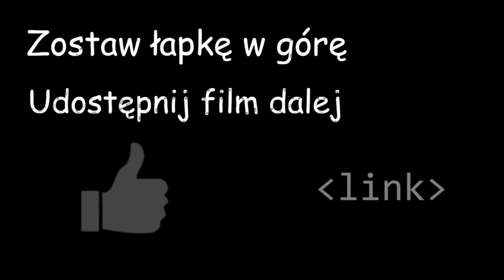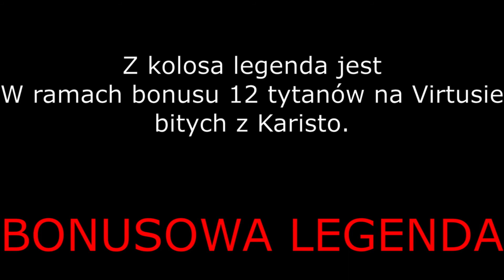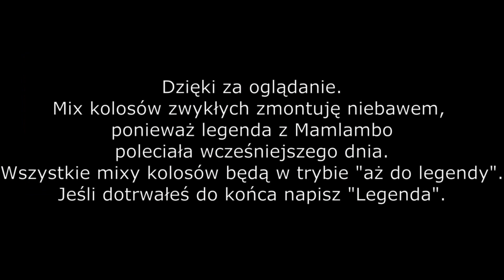Margonem [#1]: Mix Kolosów Eventowych aż do legendy (Wakacje 2021) cz. 1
Mix Kolosów z Wakacji 2021 (z bonusowymi tytanami)
Pozdrowienia dla:
• Crashera - znajomego, który cierpliwie ze mną w Margonem gra i nawet w dwóch biciach kolosa 90 się pojawił
• gracza Kobikuto Powraca - za danie szansy w biciu kolosa 170 na świecie Lelwani (bicia około 9:20, jestem zadowolony z wisiorka), fajnie się go tankowało. Przy okazji wyjaśnię powód powiększenia okna tutaj: to bicie pokazywałem znajomym na Discordzie i chciałem powiększyć im ekran aby lepiej widzieli.

Mix kolosów zwykłych niebawem!

Muzyka:
0:00 Kisma - We Are
3:37 Culture Code - Feel Again (ft. Harley Bird)
7:27 TOKYO MACHINE & Guy Arthur - GET UP
10:38 Tobu - Hope
13:42 Hans Zimmer - Time (Instrumental Core Remix)
15:18 Korwin - Przywrócimy Normalność
Tagi: